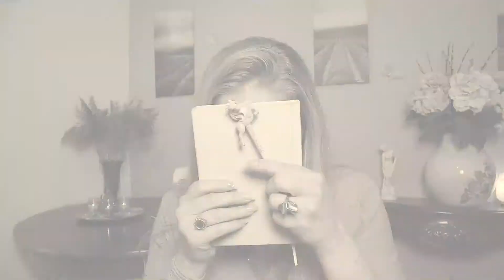Angst doorbreken voor video? 3 tips!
Heb jij een angst voor video en wil je die doorbreken?

Je bent ondernemer, hebt een eigen bedrijf en wilt voor je onderneming je zichtbaarheid vergroten op een persoonlijke manier, dus kies je voor video.

Maar video maken vind je niet makkelijk, je voelt een blokkade op jezelf filmen en wilt deze angst op video overwinnen.

Bekijk mijn 3 tips waarin ik de angst voor video bespreek en hoe je hier overheen komt.

Heb je meer tips voor video nodig?

Bekijk meer video's op mijn kanaal of ga naar mijn website voor je gratis online videotraining om je angst op video te doorbreken:

Laura Elsman
Online Videocoach voor ambitieuze ondernemende vrouwen die in verbinding willen komen met meer potentiele klanten.

Videomaker voor ondernemer sinds 2008

Vragen of opmerkingen? Deel ze hieronder!

Hey, Laura Elsman hier, online Video- & Businesscoach.

In mijn wekelijkse video beantwoord ik vragen over zelfvertrouwen, zichtbaarheid en zakelijk succes met video speciaal voor ondernemende vrouwen die hun business willen laten groeien met video.

Bedankt voor het kijken en veel plezier met video's maken!

Liefs,
Laura